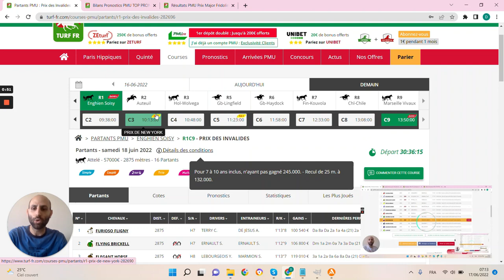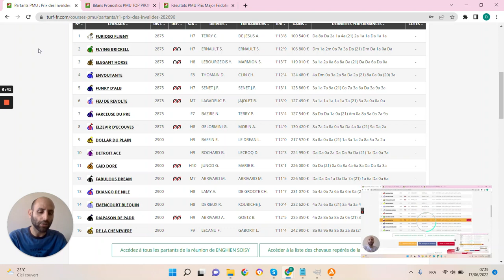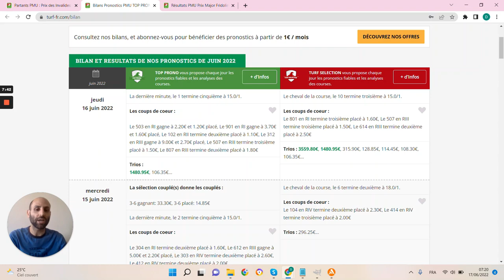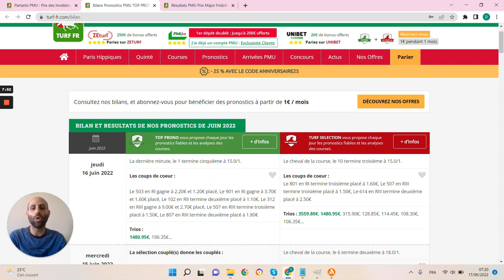PRONOSTICS PMU GRATUIT DE LA MINUTE QUINTE+ DU JOUR SAMEDI 18 JUIN 2022 #282696